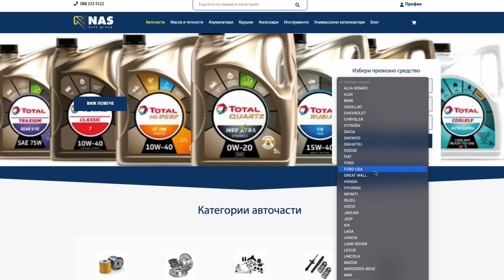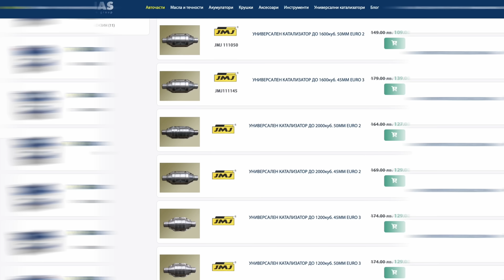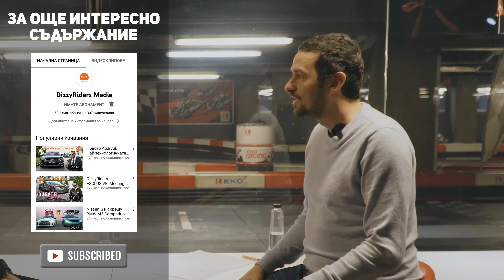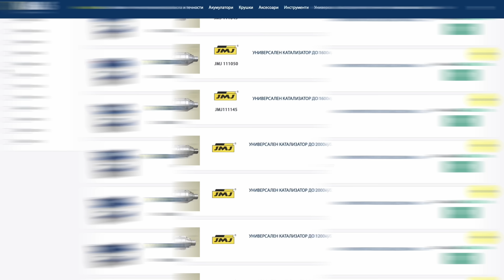Никола Цолов: българската надежда за Формула 1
След успешни години в картинга, през 2022 г. Никола Цолов дебютира по изумителен начин в състезанията с болиди – той спечели титлата в испанската Формула 4 и подобри рекорда за най-много точки след 13 победи и 18 подиума от 21 състезания.
Преди броени дни българският лъв, както наричат младата ни надежда, беше потвърден като пилот на ART Grand Prix във Формула 3 – страхотна стъпка нагоре по пътя към мечтаното място във Формула 1!
Пожелаваме успех на Никола в новите предизвикателства във Формула 3 и сме сигурни, че българският химн отново ще се чува от най-високото стъпало на подиума, въпреки многократно по-сериозната конкуренция (Никола е най-младият от потвърдените до този момент пилоти, повечето са с 3-4 години по-опитни) и напълно новата техника. Болидите от Формула 3 са с около 15 секунди на обиколка по-бързи от тези във Формула 4 - най-голямата разлика във Формулите.

Специални благодарности на Коко Върбицалиев и Sofia Karting Ring

Благодарим и на нашите партньори от NAS AUTO GROUP – онлайн магазин с богато разнообразие от авточасти, масла и всичко необходимо за автомобила ви: